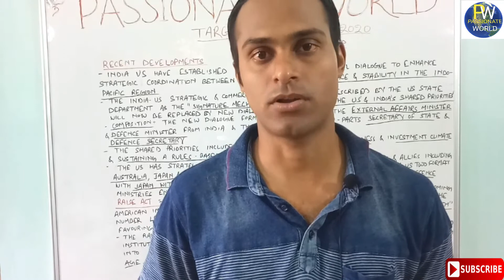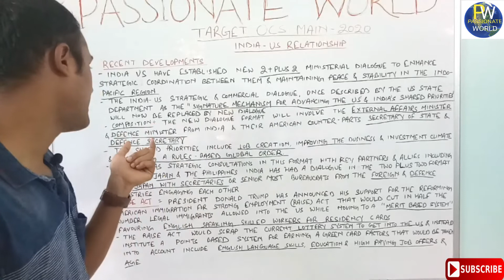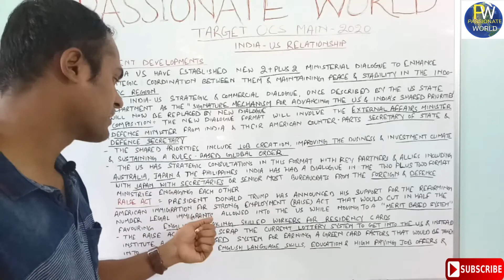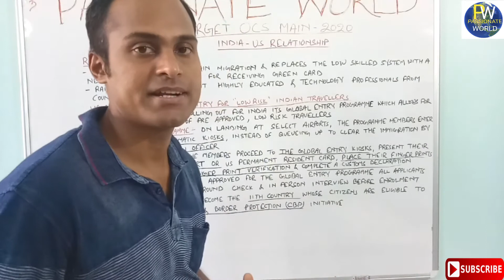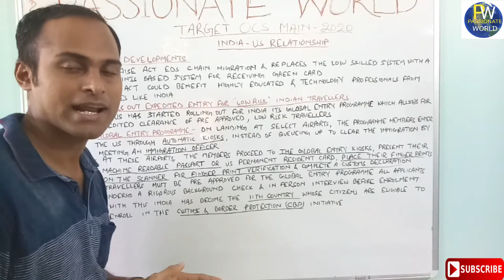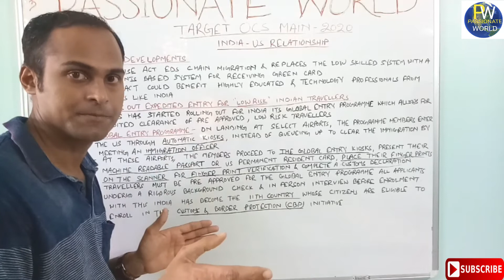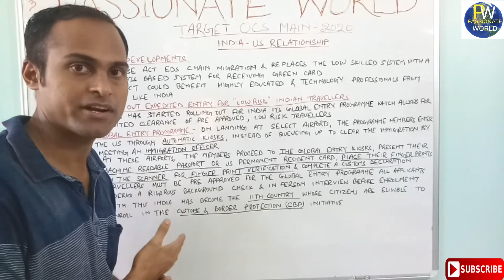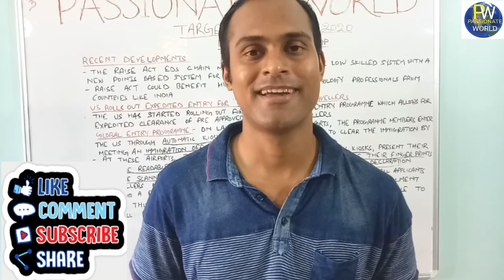INDO-US Relations#Current Indian Relationship with U.S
Indo-U.SRelation# RelationshipwithU.S#Indo-U.SRelationshipforcivilservice
Friends this video is about Indo-U.S relationship#what is the current relationship with U.S.UPSC current affairs for mains#political science